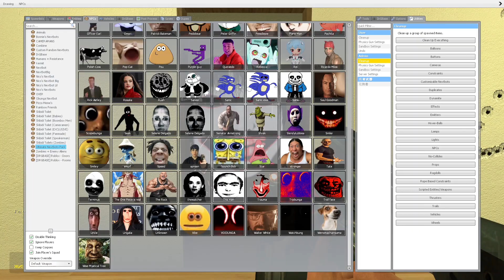NEW Nico's Nightmare and Jerma Nextbot Gmod VS ULTIMATED NEXTBOTS IN GMOD!!! #10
👘 Garry's Mod